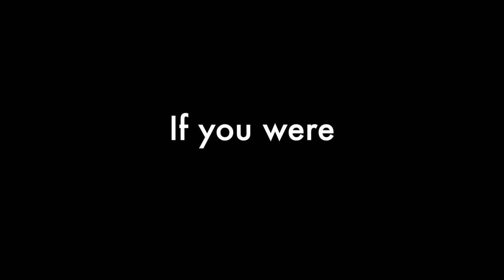10 minutes non-stop | 1 chant - Ultras Malaya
Ultras Malaya Chants. Non stop 10+ minutes. Enjoy the intense atmosphere as UM07 sings the same chant non-stop in differing rhythms for 10+ minutes. Crazy atmosphere!